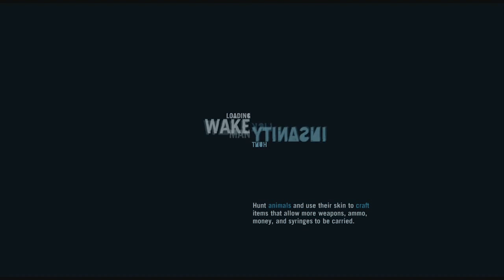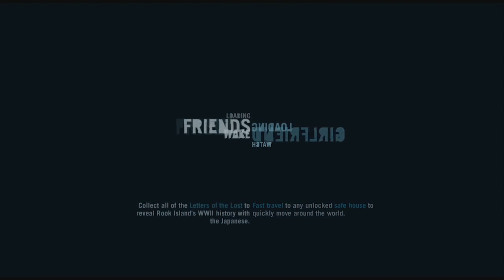Cry Far - Far Cry 3 Walkthrough Playthrough Part 11 HD - Caves!